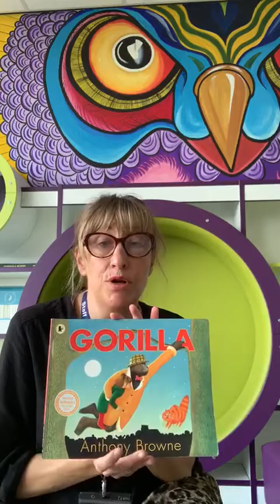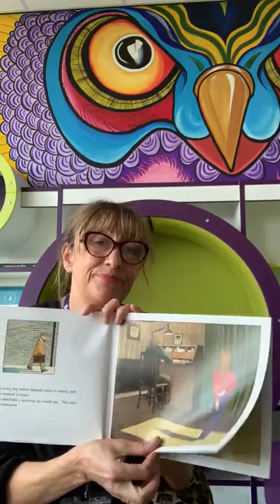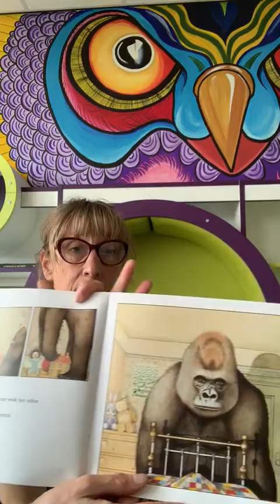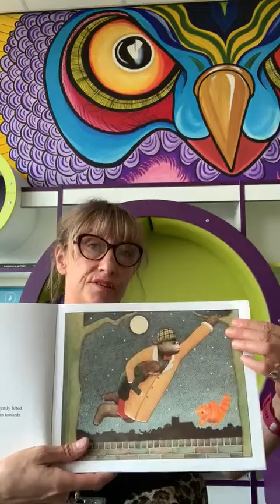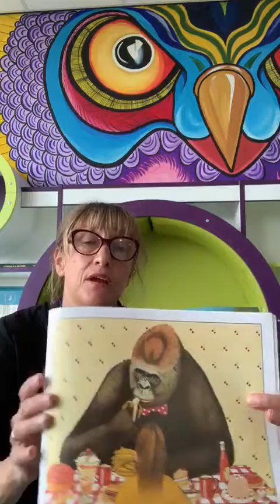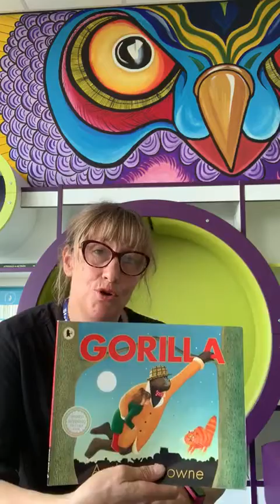A story with Miss Agnew